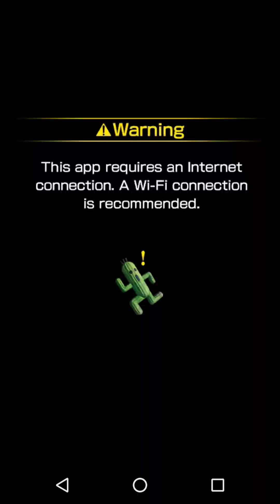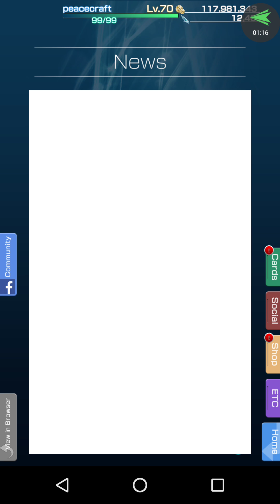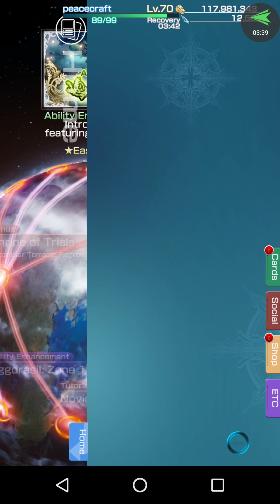The First Warrior, ch V pt 1